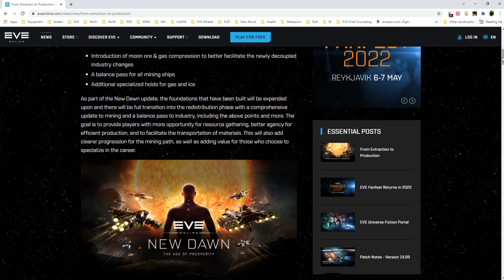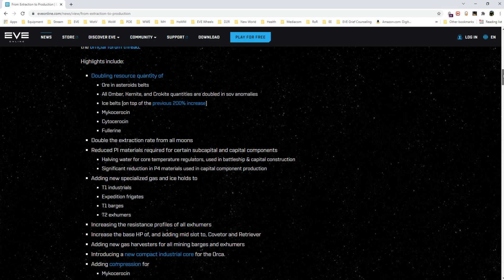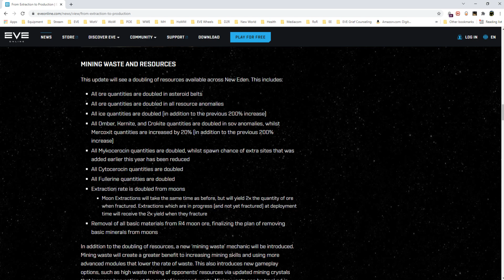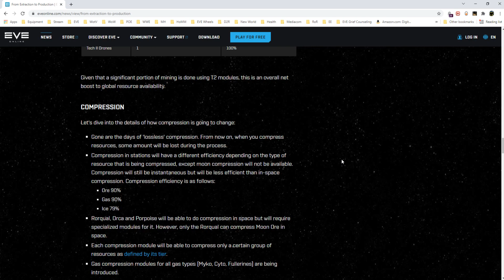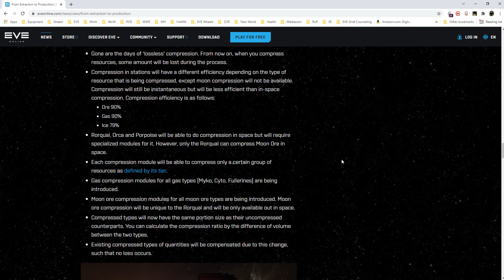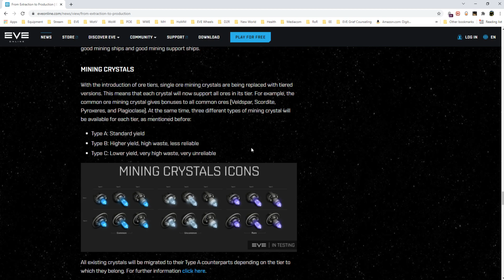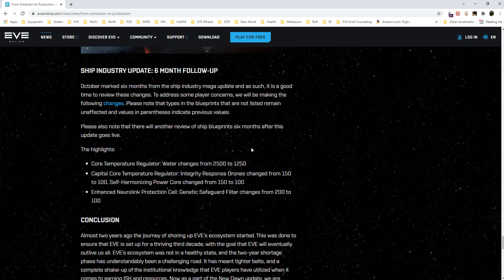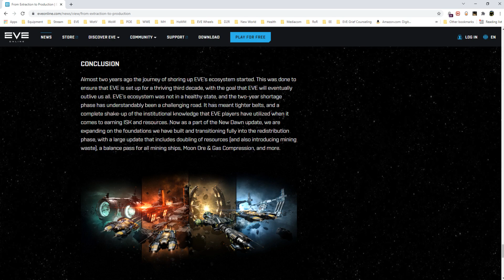Huge Mining Update - Age of "Prosperity" - EVE Online